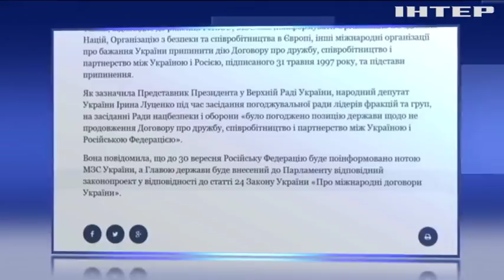Новости 7:00, выпуск за 18 сентября 2018 года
Головні події на цю годину:
Бойовики продовжують порушувати перемир'я; Від ворожих обстрілів страждають мешканці прифронтової Мар'їнки; Катастрофа МН17: у Нідерландах відреагували на спроби Росії уникнути відповідальності; Порошенко ініціював розрив Договору про дружбу з Росією; Курс на ЄС і НАТО: депутати розглянуть зміни до Конституції; Масове отруєння дітей у Дніпрі: кількість постраждалих продовжує зростати; На Львівщині розслідують аварію рейсового автобусу; Сирія випадково збила російський військовий літак; Пожежа у Нью-Йорку: постраждали рятувальники; Ураган "Флоренс" забрав життя десятків американців; Повені у Нігерії визнали найбільш нищівними за останні 6 років; У Нью-Йорку відкрили музей оптичних ілюзій